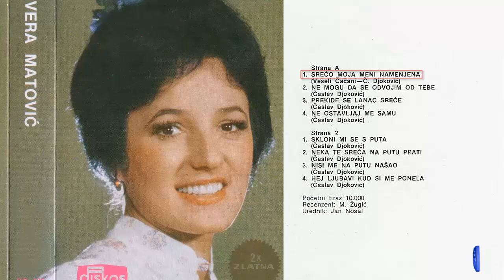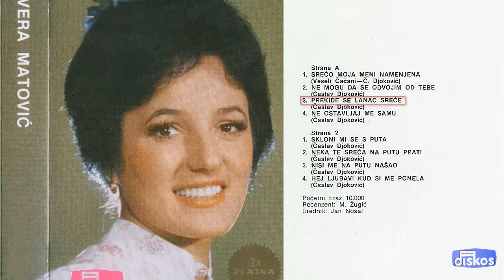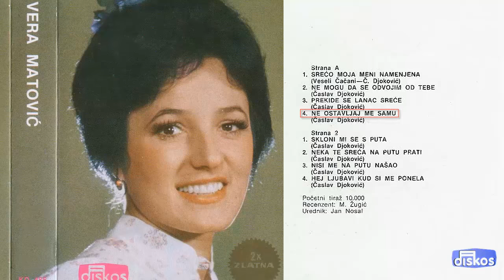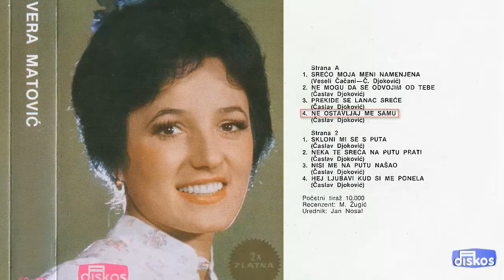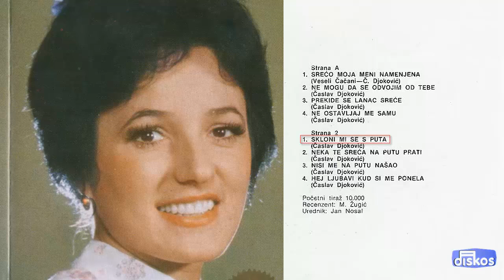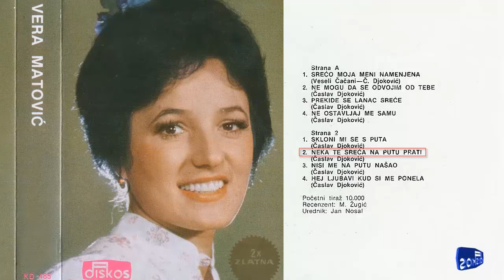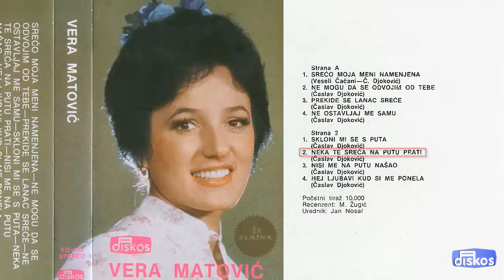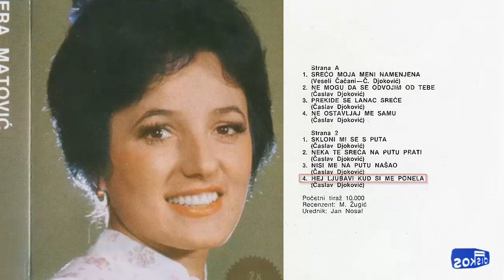Vera Matovic - Sreco moja meni namenjena - (Audio 1978) - CEO ALBUM